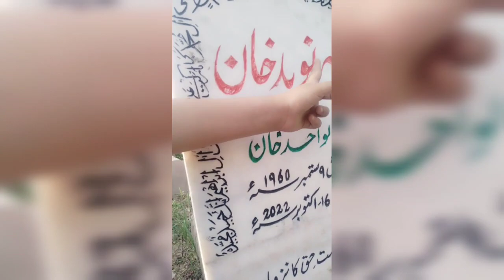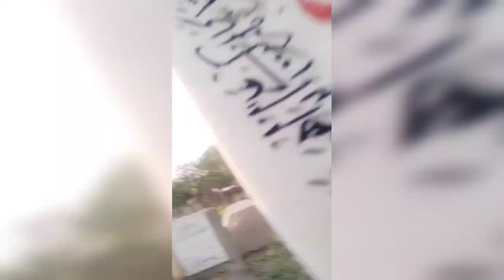Nayaz bantny gaye